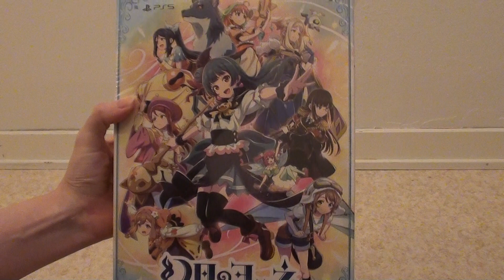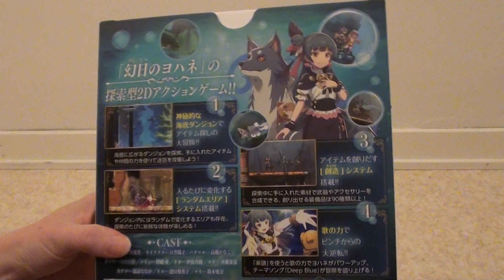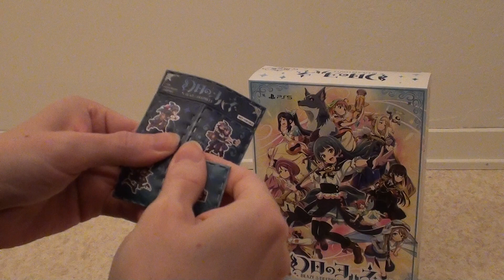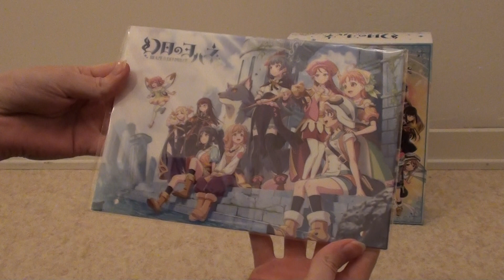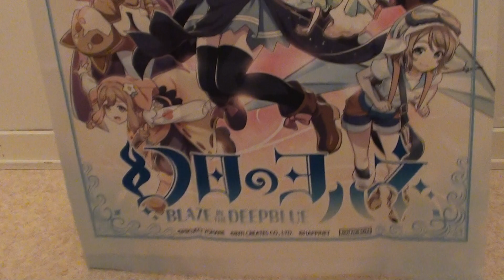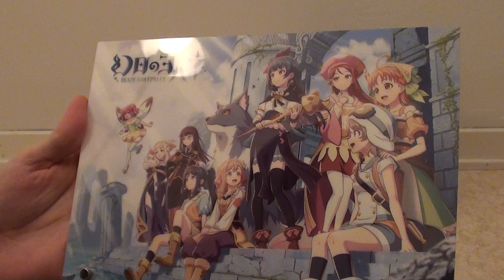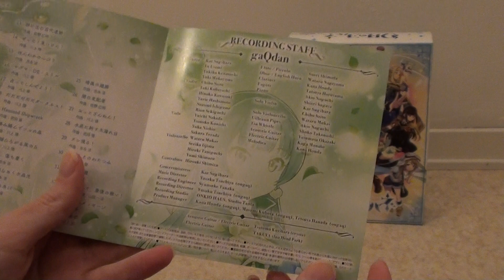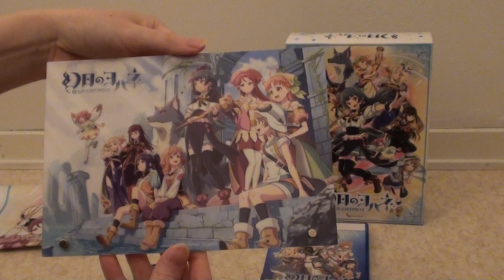Yohane the Parhelion: Blaze in the Deepblue - Limited Edition unboxing - ASMR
My 190th unboxing video in which I show you the content of Yohane the Parhelion: Blaze in the Deepblue Limited Edition / 幻日のヨハネ -BLAZE in the DEEPBLUE- 限定版 開封.

Apparently my videos can be accidental soft spoken ASMR. It's unintentional, but feel free to relax if you're into that!

00:00 Intro
03:04 Packaging
05:47 Pre-order bonus mini magnet set
09:26 Contents
11:20 Cloth tapestry
13:33 Acrylic panel
15:10 Soundtrack CD
18:17 Game box
19:27 Closing thoughts